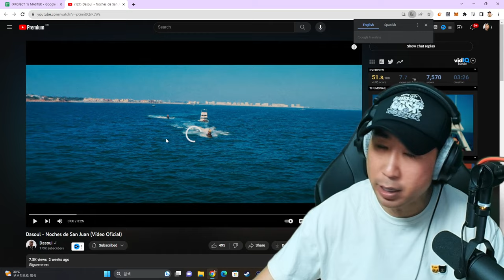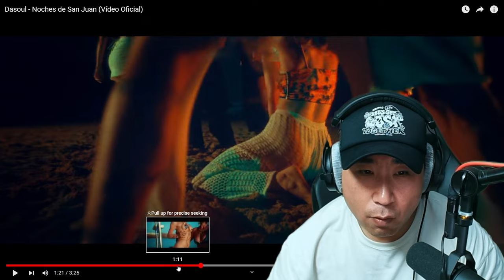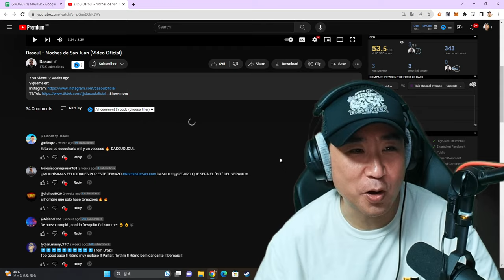CANCIÓN PERFECTA PARA LAS FIESTAS DE VERANO 🔥 Coreano Loco reacciona a Dasoul